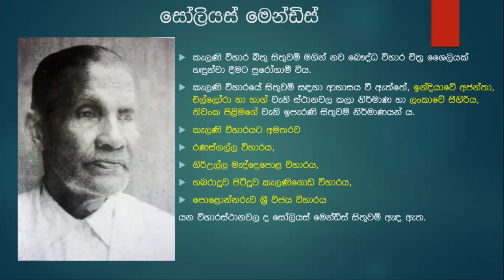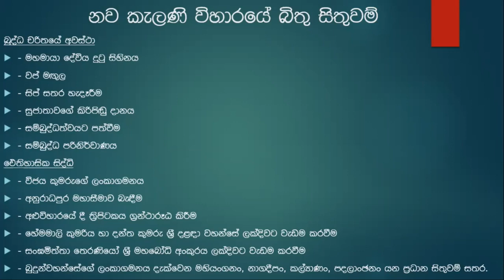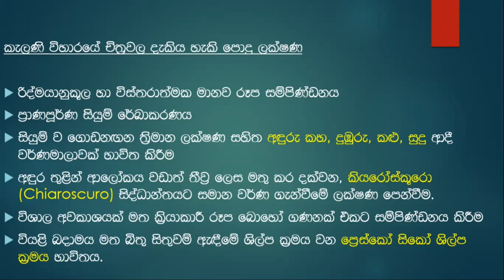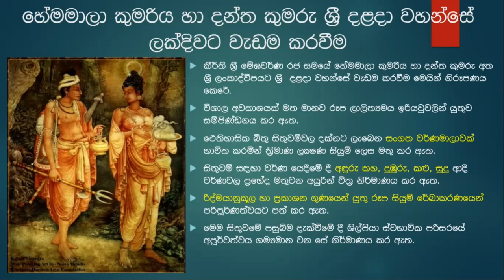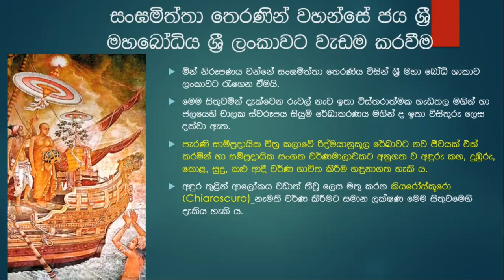Soliyas Mendis / සෝලියස් මෙන්ඩිස් / Kelani Temple / Grade 10 Art / Art Sinhala / Art OL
Soliyas Mendis
Grade 10
Term I